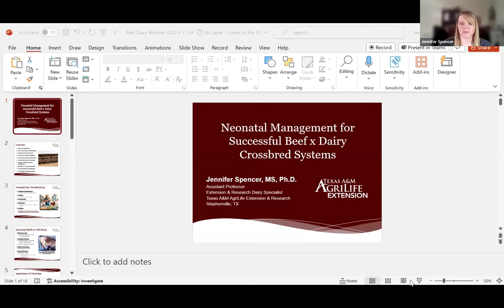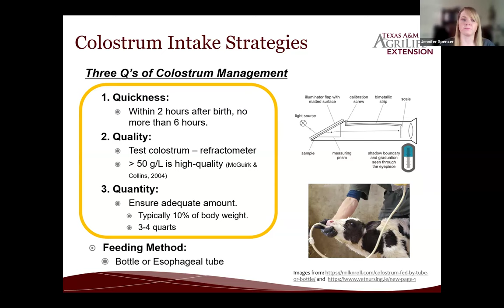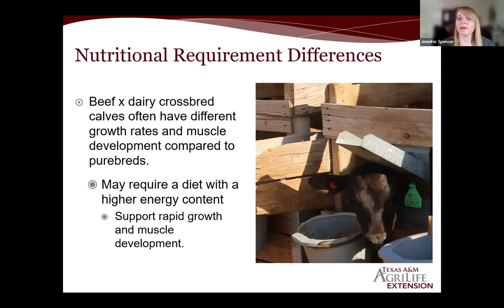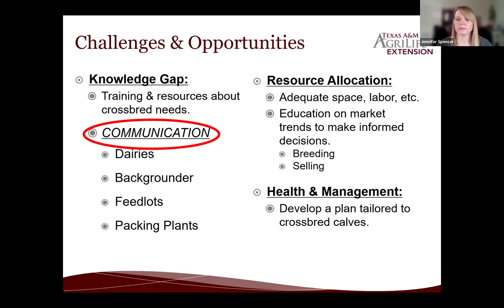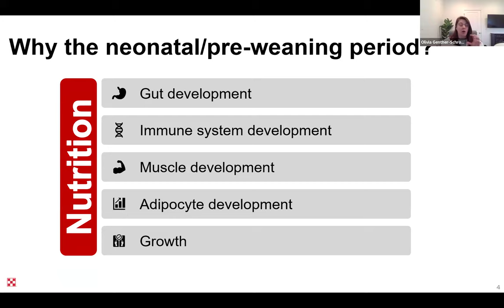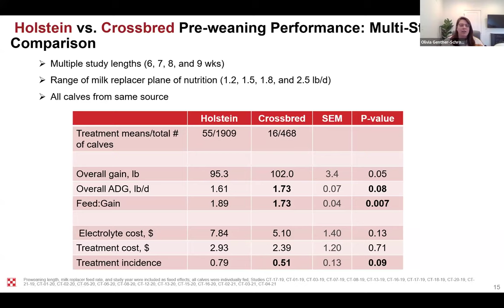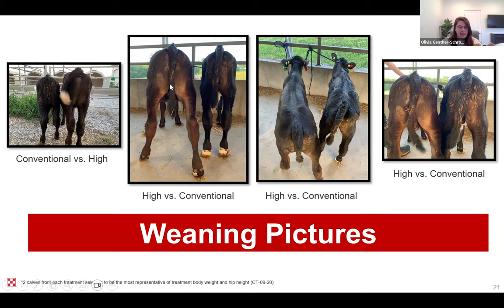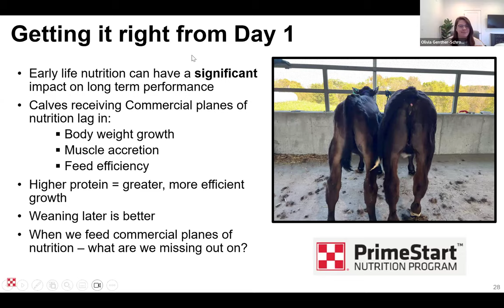OSU Extension | Targeted Nutrition and Neonatal Management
Dr. Olivia Genther-Schroeder, Purina Animal Nutrition, presents "Targeted Nutrition: Building Better Beef Crosses Starts on Day 1" and Dr. Jennifer Spencer, Texas A&M AgriLife Research and Extension Center, presents "Neonatal Management for Successful Dairy x Beef Crossbred Systems." The webinar is part of the Rancher's Lunchtime Series and was given on April 11, 2024.